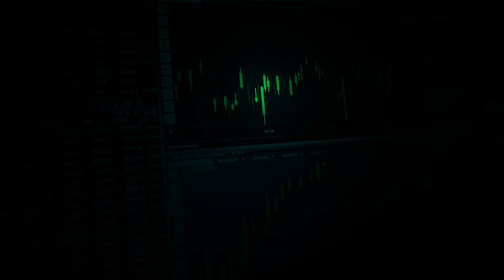Was will Donald Trump? Spieltheoretiker: So gewinnt man einen Handelskrieg // Mission Money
Der Handelsstreit zwischen den USA und China spitzt sich immer weiter zu. Im Zentrum steht natürlich US-Präsident Donald Trump, der es ja auch auf den deutschen Export immer wieder abgesehen hat. Abseits allem politischen Getöse: Wie führt man eigentlich solch einen Handelsstreit? Wie kann man ihn gewinnen. Welche Strategien gibt es. Spannende Antworten liefert uns im Interview der erfahrene Spieltheoretiker Marcus Schreiber, der viele Unternehmen international berät.

Marcus Schreiber ist Mitgründer des Beratungsunternehmens TWS Partners. Hier geht es zur Homepage

Unsere Inhalte:

Auf der Suche nach mehr Geld, Motivation und Erfolg: Wir sind Timo, Mario, Matthias und Peter – und das ist unsere Mission!

Mehr Geld verdienen und reich werden! Wer träumt davon nicht? Lass uns gemeinsam an der finanziellen Freiheit arbeiten und mehr aus unserem Geld machen! Wir bieten Dir auf diesem Kanal:

INTERVIEWS: Wir befragen für dich die besten Experten rund um die Themen Geld, Wirtschaft und Börse. Zu unseren Gästen zählten beispielsweise bereits Investmentlegende Jens Ehrhardt, ETF-Experte Gerd Kommer sowie Max Otte, Daniel Stelter und viele andere hochkarätige Fachleute

WISSEN: Wir vermitteln dir das wichtigste Finanzwissen damit du erfolgreich investieren kannst. Wie funktioniert eine Anleihe? Was bedeuten Kennzahlen wie KGV, KBC und Cashflow? Welche Ordertypen beim Handeln mit Aktien muss man kennen? Und was zum Teufel sind diese Bitcoins? Wir erklären es dir

INVESTIEREN: Du willst mit Aktien anfangen? Wir zeigen dir die besten Depots, wie man beim Broker online ein Musterdepot eröffnet oder einen Sparplan abschließt. Wir erklären dir alles rund um die Börse und geben dir konkrete Tipps zu Aktien, Märkten und den großen globalen Trends

ANALYSEN UND STRATEGIEN: Wir analysieren für dich die wichtigsten Kennzahlen und geben dir einen exklusiven Einblick in aktuelle Studien der weltweit besten Experten. Wir stellen dir die erfolgreichsten Strategien bekannter Börsenprofis vor und zeigen dir unsere Favoriten unter den Investmentfonds. Wir erklären wie passives Investieren mit ETF funktioniert und worauf du beim Sparen und Anlegen achten musst

ENTREPRENEURSHIP: Wir untersuchen die Erfolgskonzepte von Gründern und besuchen Events wie Bits & Pretzels und DLD